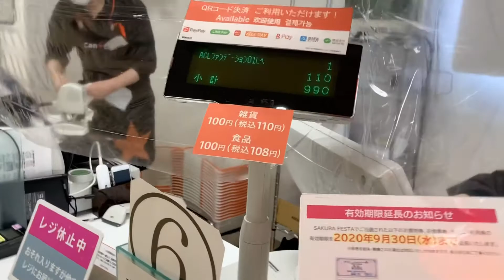¥1,000 Make Up challenge ni Gracia Vlog #4